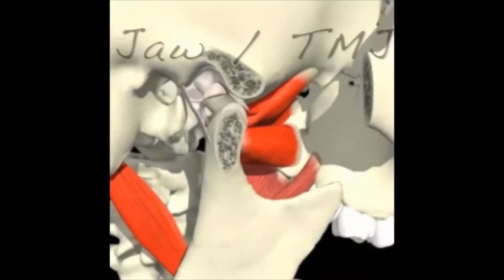Dextrose Prolotherapy for Knee Arthritis. See more cartilage on post X-ray!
This was a 1yr follow up with a man who had osteoarthritis of his knee joints. After Dextrose prolotherapy which is using dextrose to stimulate a regenerative effect in the body, he was pain free and improved cartilage space in the knee joint was seen on x-ray follow up. This is a way for you to avoid painful surgery. Prolo is minimally invasive and little to no down time needed. For more information on prolotherapy you can email us at or go to our web site at advancedrejuvenation.us or call our office for a free consult or to attend a free lecture.